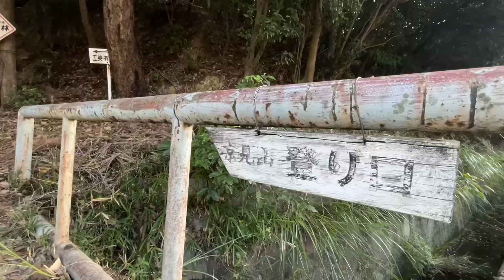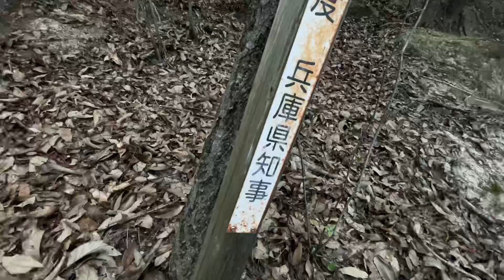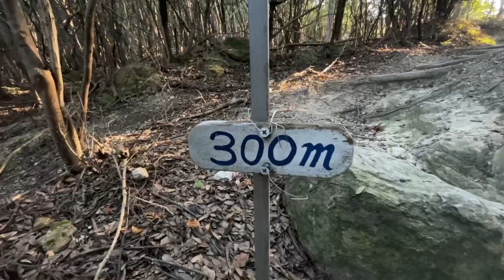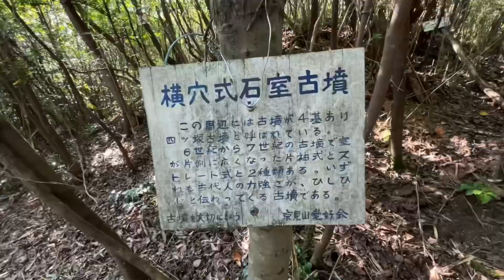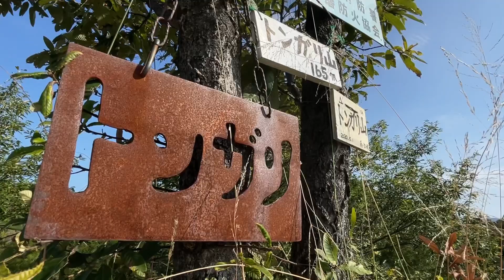姫路市【人気の低山】危険な暑さ！分かってるんですけど京見山とトンガリ山に登りました！最後は迷子…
2024 8/13 姫路市にある京見山とトンガリ山へ登ってきました。ほんとに暑かった…
今年の夏は異常ですね。
水分補給を小まめに行いながら、いつも以上に疲れたけど、海が見れる開けた景色は最高ですね。
冬にも登ってみたい山ですね